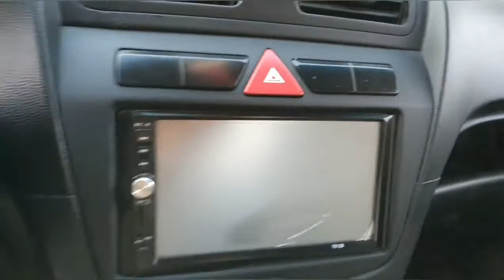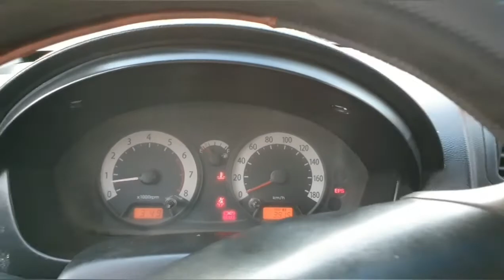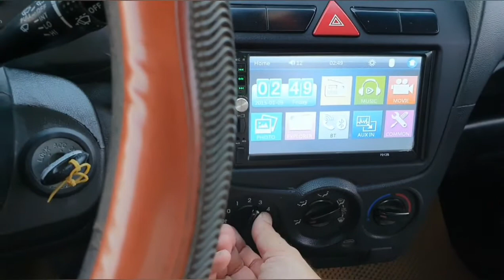KIA MORNING 2008 GIÁ RẺ,SIÊU TIẾT KIỆM XĂNG CHỈ CÓ Ở ĐỨC TRUNG AUTO AC QUAN TÂM LH 0965951956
Nếu bạn cảm thấy hay, đừng quên bỏ lại 1like và 1 đăng kí kênh ủng hộ mình vì nó hoàn toàn miễn phí nhưng lại là động lực to lớn giúp mình làm video hay hơn!